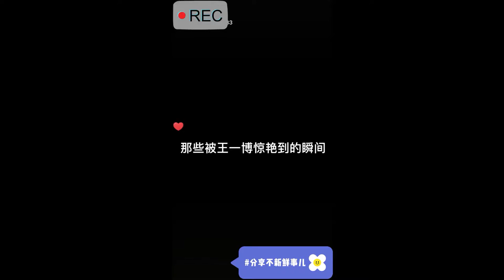王一博 向全世界安利王一博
那个甩头绝了